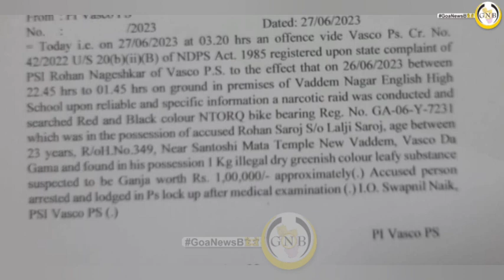Verna Police arrests S.Kumar Rathod of Shantinagar Vasco